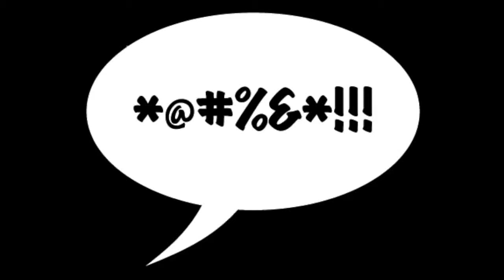Let's play The last of us #39 - The Hunt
Don't... Don't worry, it's just a flesh wound

           Northern Kings - Nothing Compares 2 U